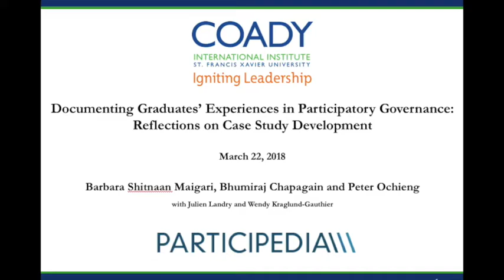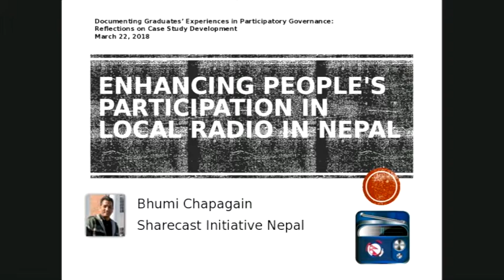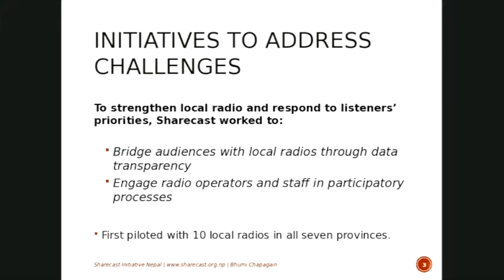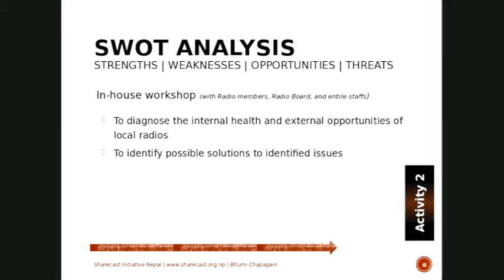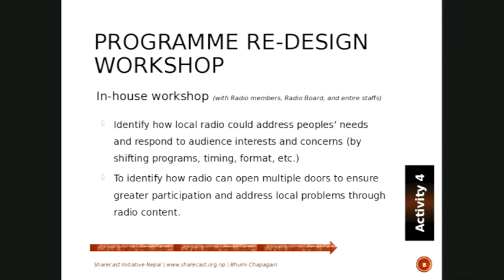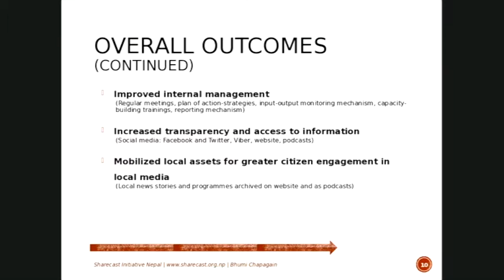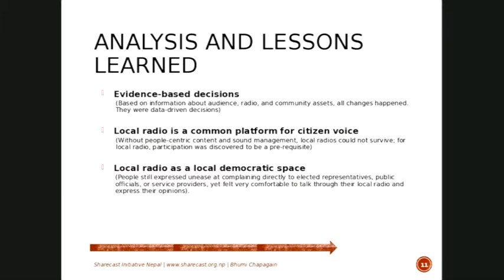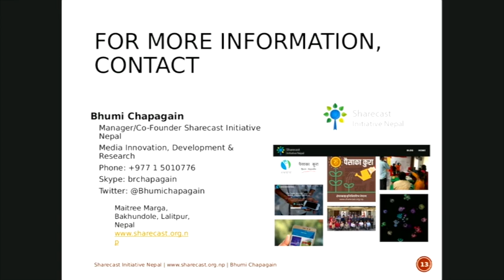Coady Connects Webinar - Enhancing People's Participation in Local Radio in Nepal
Enhancing People's Participation in Local Radio in Nepal
by Bhumiraj Chapagain, Co-Founder/Manager at Sharecast Initiative Nepal and a 2018 Coady Fellow

A part of:
Documenting Coady Graduates' Experiences in Participatory Governance: Reflections on Case Study Development (March 22, 2018)
     A Coady Connects Graduate Learning Network Webinar

Bhumiraj Chapagain is co-founder/Manager at Sharecast Initiative Nepal. He has over 15 years' experience working with community radio and is currently contributing to the Association of Community Radio Broadcasters Nepal as an Audit Committee Coordinator. He served Internews-Nepal as a National Opinion Poll coordinator. For approximately 7 years, he has taught Master's and Bachelor's level courses in Social Justice, Population Studies, and Mass Communication. For the first time, he has piloted ABCD in local radios in Nepal. He has proficiency in Broadcast Journalism and Management, Organizational Development, Monitoring & Evaluation, Strategic Advocacy Planning and Facilitation. He holds a Master's degree in Population and Development Studies, received a Diploma in Development Leadership from the Coady International Institute, Canada and completed a Broadcast Management course from RNTC, Netherlands.